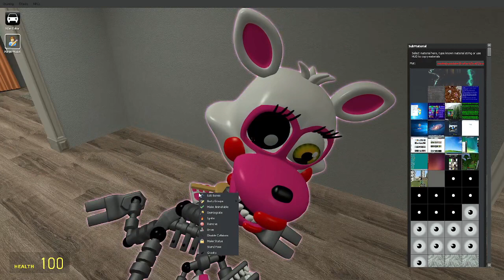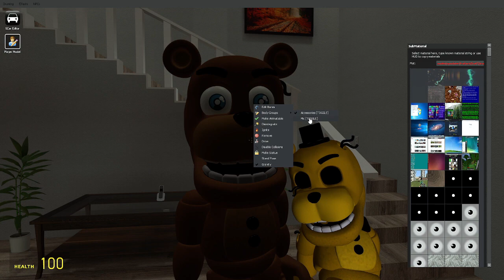[gmod / fnaf ] brand new fnaf world ragdolls